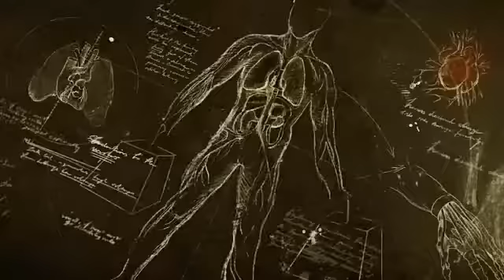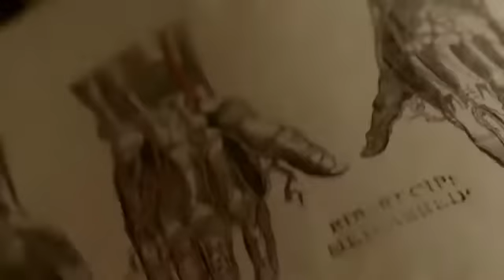Victor Frankenstein (2015) film explained in Hindi/Urdu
Victor Frankenstein (2015) Film
Explained in Hindi/Urdu | Victor
Frankenstein's Summary in Hindi

Victor Frankenstein,

victor Frankenstein explained in Hindi,

victor Frankenstein (2015),

Victor Frankenstein full movie in Hindi dubbed,

Victor Frankenstein full movie,

Victor Frankenstein in Hindi

Victor Frankenstein movie explained in Hindi Victor Frankenstein (2015) Thriller Movie
explained in Hindi Urdu. The American Thriller Horror film "Victor Frankenstein"
summarized with a complete ending in Hindi explanation. The plot is about a freak doctor who is too ambitious to bring adead person alive. For this purpose,
Frankenstein meets a young man 'lgor who works in a local circus, but he knows a lot of human internal organs. These two
form a team that first start
experimentation on animals, which also become successful. Now their aim is to make an artificial human who is very powerful. It was not so easy to do this now because it was against the law of nature.
This artificial human a.k.a 'Monster
Prometheus' was made from the body parts of different animals. In the end of the story, this monster creates a lot of havoc, which these Researchers, you and i would not have thought of at all. Who will
put a stop to this nut case? Either? Put another way, none at all. Believe me that the legendary story of Victor Frankenstein' is full of thrilling twists.

Credits:

Images and footage Source: 20th Century Fox, and Davis Entertainment Company
Director: Paul McGuigan
Producer John Davis
Writer: Max Landis

section. We don't plan to violate anyone's right. Thanks.